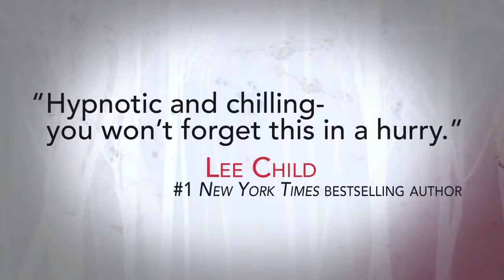Normal by Graeme Cameron Book Trailer